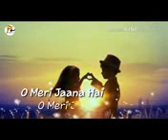24 September 2021